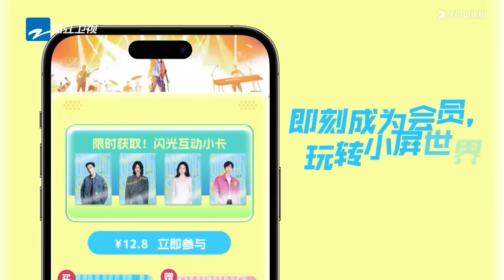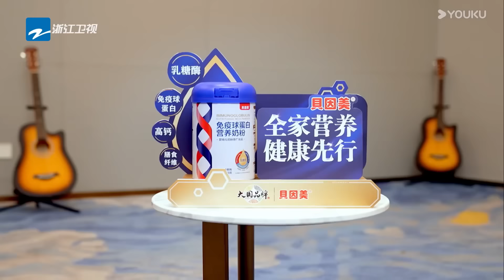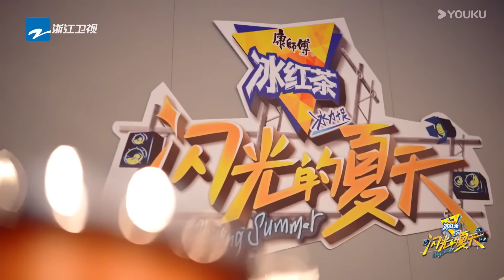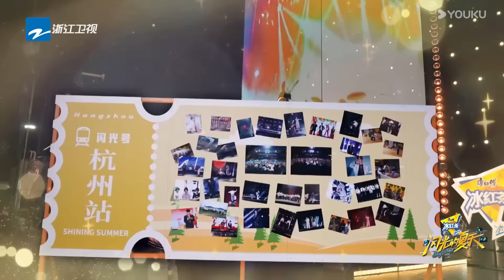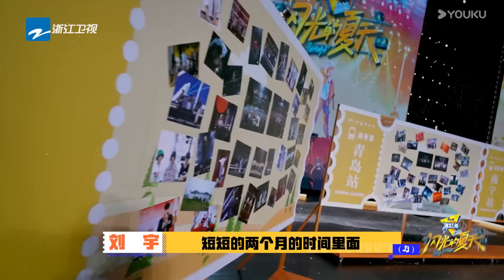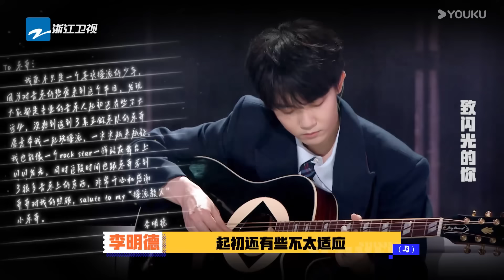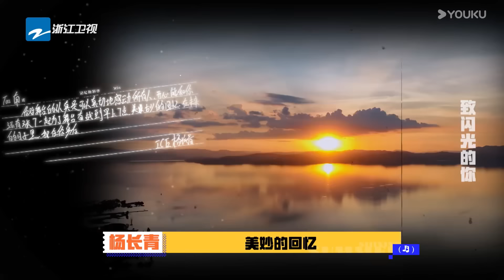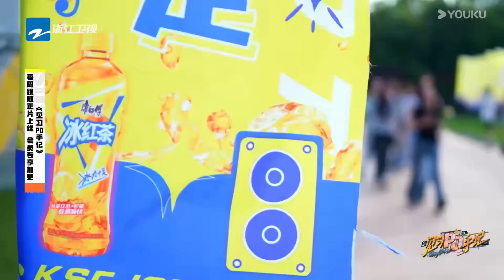ENGSUB【闪光的夏天】EP09 | 最终场音乐节闪光开唱，少年们齐唱《new boy》 | 萧敬腾/尚雯婕/张碧晨 | 优酷综艺 YOUKU SHOW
简介：2 位殿堂级音乐人担任音乐节策划人，带领一群想要发光的音乐少年们奔赴一场无与伦比又真实残酷的“闪光音乐节”，开启四地城市的闪光音乐之旅。从繁华都市到魅力古都，钢铁森林到蔚蓝海岸，在不同主题的音乐节舞台上展开由自由组合形成“夏日限定乐团”的热血竞技。他们是音乐的伙伴，更是舞台上舍我其谁的少年对手。在殿堂级音乐人一路支持和调教下，最终登上“巅峰音乐节”角逐这个夏天的“最热乐团”。在2024 年，共同点燃这个闪光的夏天！
嘉宾：萧敬腾/尚雯婕/张碧晨/范世錡/小乐/伯远/胡宇桐/王泽楠/蒲熠星/谭聪翀/ICE杨长青/李明德/姚琛/张颜齐/黄子弘凡/韩佩泉/Capper/刘宇/奥利

更新时间：每周六20:30（UTC+8）更新1期，下载优酷国际版APP，享正片提前看及更多会员福利！

00:00 The International Website youku.tv is now available!
02:00 Download YOUKU International APP to get early access to the full show